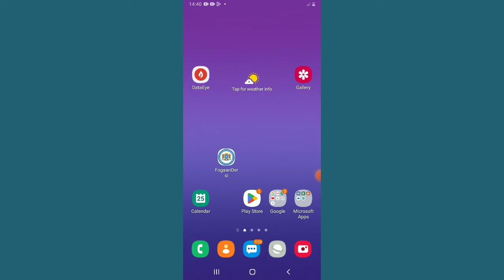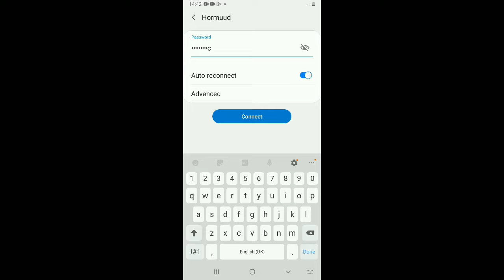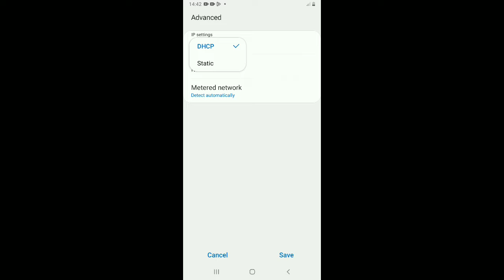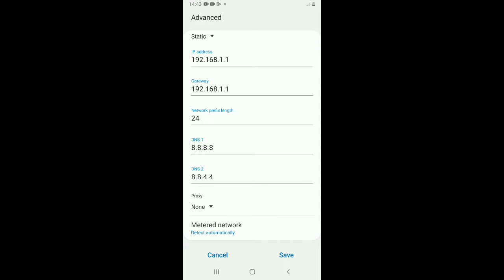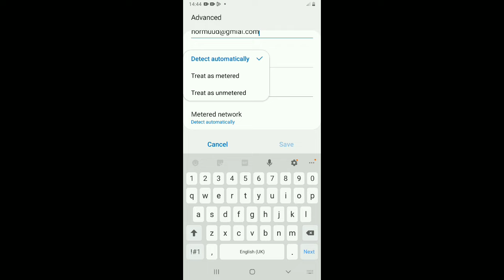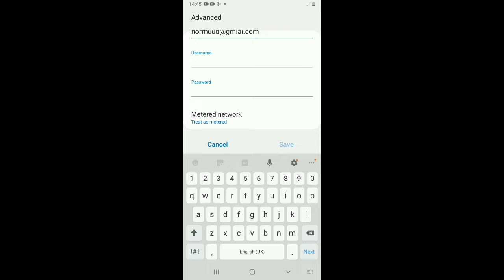loo jabsado internet ama wifi kasto